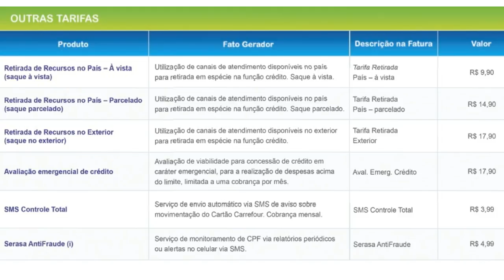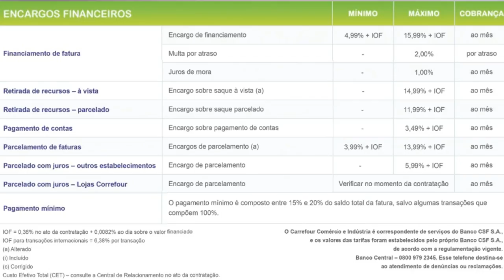💳 CARTÃO DE CRÉDITO CARREFOUR, VALE A PENA TER ESTE CARTÃO?🥇🥈